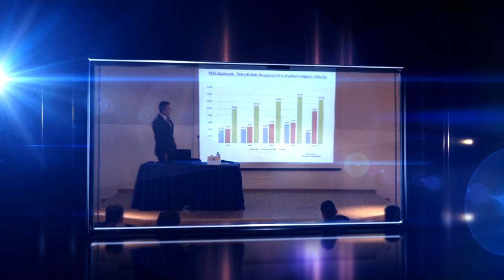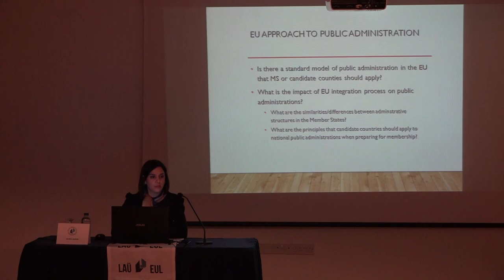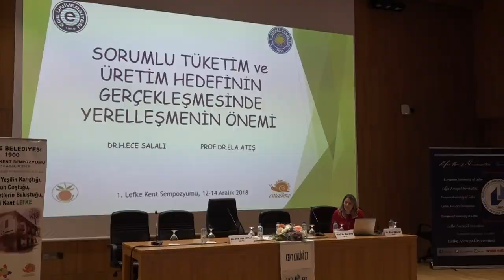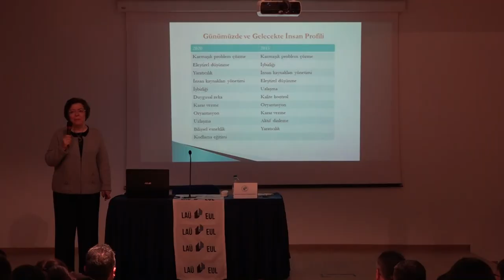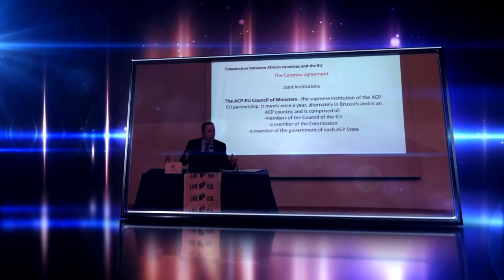LAÜ SOSYAL, 10-14 ARALIK 2018